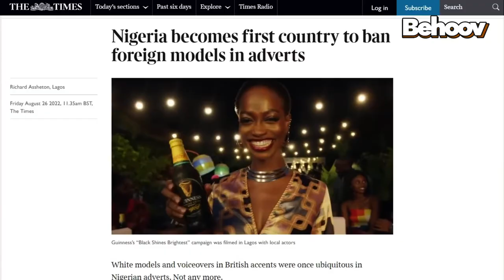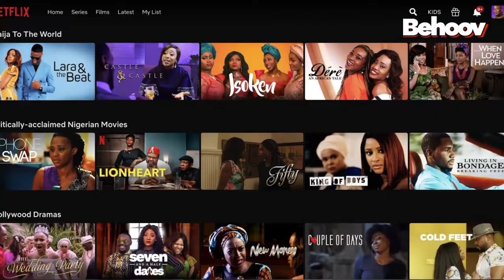Nigeria Banned Foreign Models in Advertisements to Foster Home Grown Talent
For many years, adverts that air in Nigeria have starred white actors, and have been narrated by people with British accents. As of October, however, that looks to change, as the country enforces a blanket ban on white and other non-Nigerian models, and foreign voiceover artists.

According to Nigeria’s advertising regulator, the ban will cover all non-Nigerian actors, representing a sea change in national feelings toward representing the country’s native population; which numbers more than 200 million.

According to Steve Babaeko, head of the Association of Advertising Agencies of Nigeria, "ten to 20 years ago if you checked the advertisements, We would say they were virtually 50/50 in terms of foreign faces and all the voiceovers were British accents." Nigerian brands frequently used foreign models, while multinational companies just imported their global advertising campaigns.